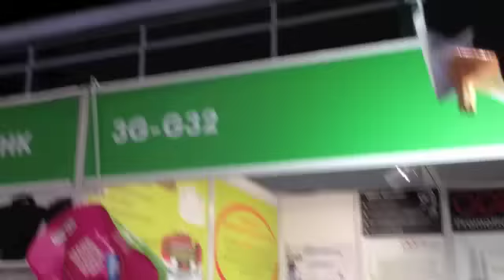Gift & Premium Fair 2013 - Day #1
This is the first video of the first morning of this very busy tradeshow.
The cameramen were here to film our booth and new products!